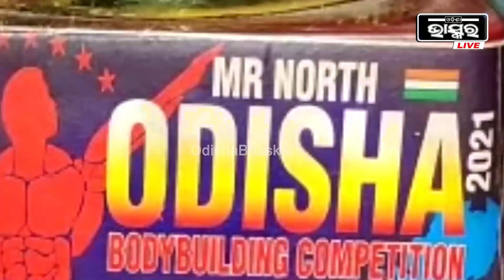ଉଦାହରଣ ସାଜିଲେ ୭୨ ବର୍ଷୀୟ ଦଣ୍ଡପାଣି ସାହୁ I ସୁନ୍ଦର ସ୍ବାସ୍ଥ୍ୟ ପ୍ରତିଯୋଗିତାରେ ଭାଗ ନେଇ ଜିତୁଛନ୍ତି ପୁରସ୍କାର I